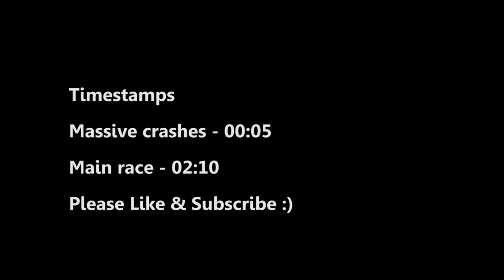GT1 Cars Massive Crash At Nurburgring Nordschleife | One Lap Chaotic Race In The Mclaren F1 Longtail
One lap race at the Nurburgring Nordschleife in the GT1 class cars in Project cars 2. Huge crash on the start finish straight causing a massive pile up of cars. Trying to avoid the crash & make it to the finish line in one piece. It was an intense race overall.
Driving the Mclaren F1 Longtail using the Thrustmaster TMX wheel with T3PA Pedals & TH8A H pattern shifter.

Timestamps
Crash highlights  00:05
Main race 02:10